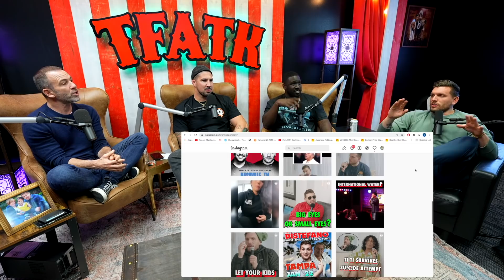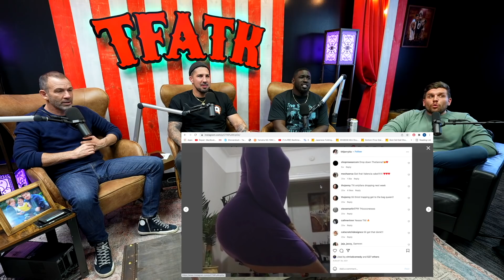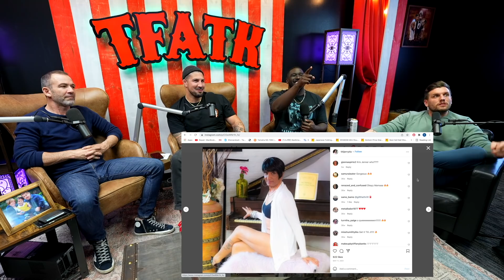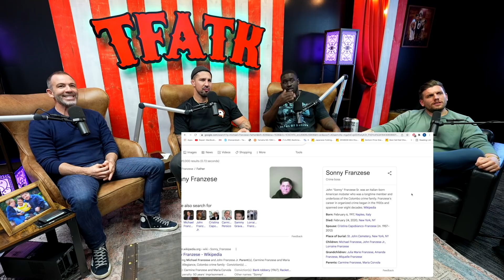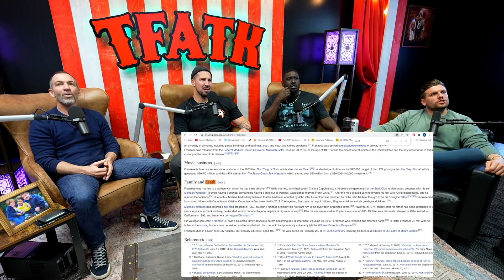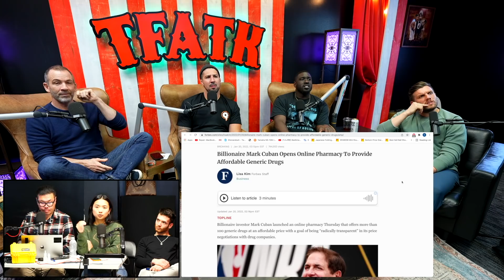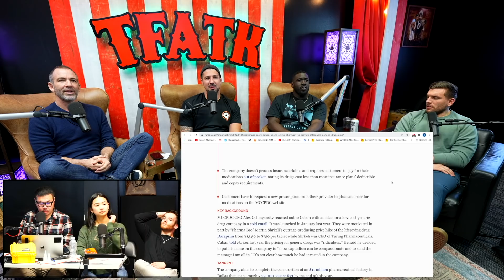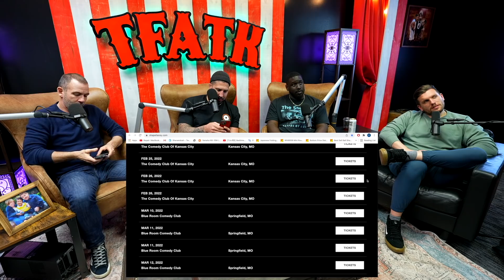The Fighter and The Kid - Episode 766: Chris Distefano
Chris Distefano is back and the guys talk Chris' multiple TV shows and going Hollywood, being humbled by ticket sales, Chris' time with Andrew Dice Clay, dropping his special on YouTube, his girlfriend's godfather Titi Jerry and her crazy prison stories, Chris doing his podcast on edibles and shrooms, latest news headlines/current events and much more!